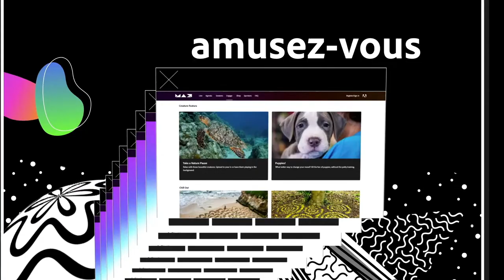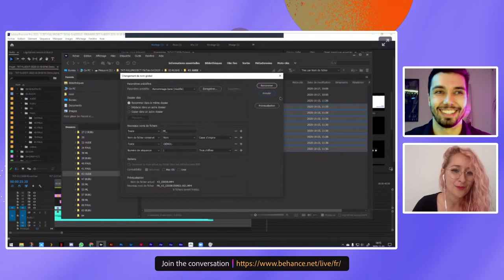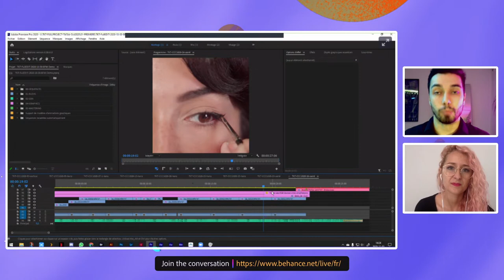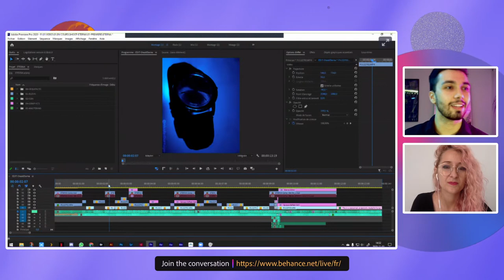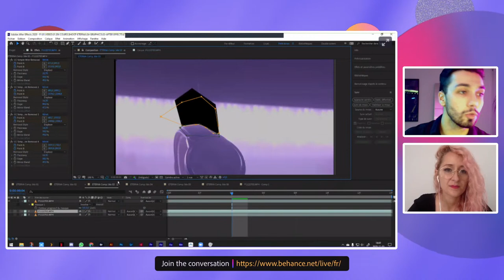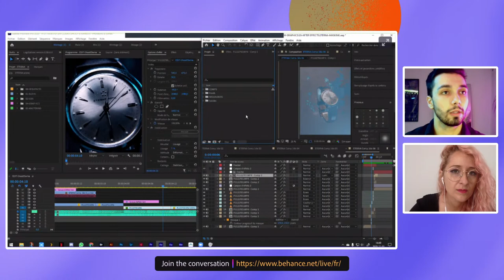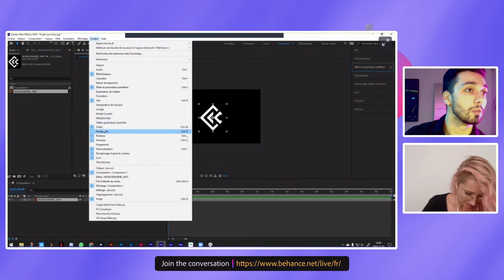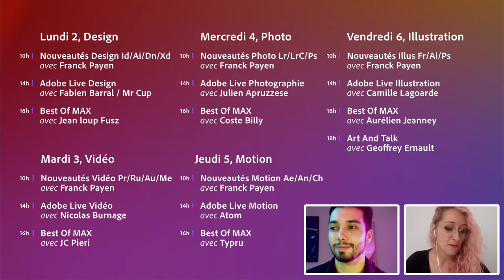Adobe Live | Best of MAX avec Nicolas Burnage | Adobe France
Nicolas Burnage est Réalisateur et Directeur Artistique. Nous l’avions reçu quand il avait été primé au concours Adobe Make The Cut, puis pour ééchanger sur son usage de Premiere Pro et After Effects.

Il développe sa créativité inspiré par des artistes classiques et contemporains et dans divers domaines : cinéma, photographie, design, mode, architecture, musique, arts décoratifs, sculpture...

Il dirige aujourd’hui l’agence de création et de production «CC&C Creators» avec Morgan Cayre où il réalise des films de campagne web et du contenu vidéo haut de gamme mais aussi des clips, du corporate, et des projets personnels.